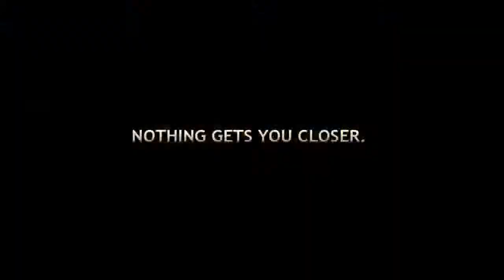ML 24459710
Video Migrado